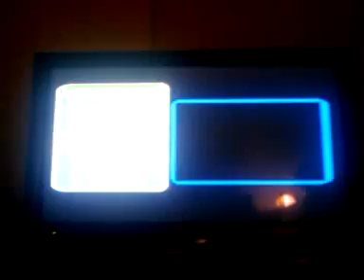Barça - Entrega de la Copa de la Champions 2009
El Barça Recibe la Copa de la Champions en Roma tras vencer al Manchester United por 2 a 0.